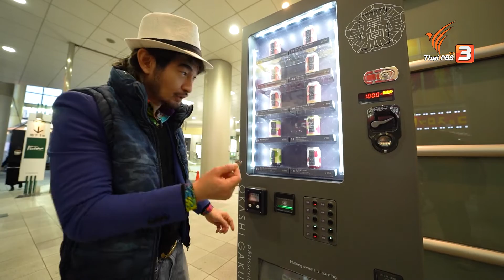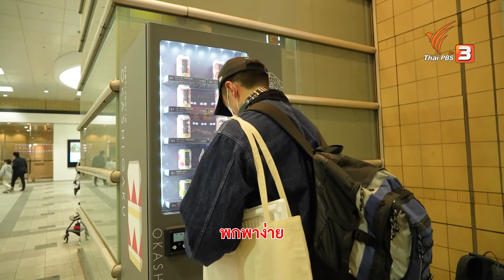เค้กกระป๋อง อร่อยง่ายแค่ซื้อที่ตู้กด | รู้ให้ลึกเรื่องญี่ปุ่น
เค้กกระป๋องก็มีขายในญี่ปุ่น อร่อยง่าย ๆ แค่กดจากตู้ รสชาติจะเป็นอย่างไร จะน่ากินแค่ไหน ตามฟูจิเซ็นเซไปชิมกัน 📺 ชมย้อนหลังรายการดูให้รู้ ได้ทาง